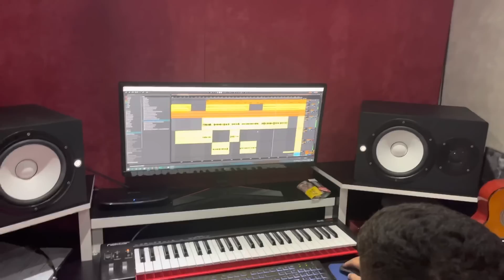VAMOS GRAVAR O ÁLBUM DO ALVIN/ GUSTAVINHO FOI ATROPELAD0 AO VIVO 😂